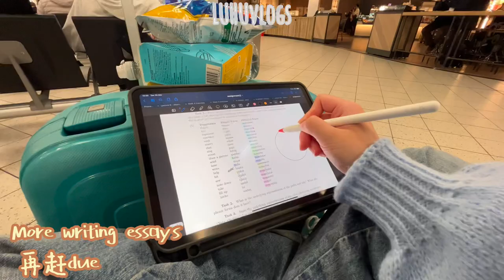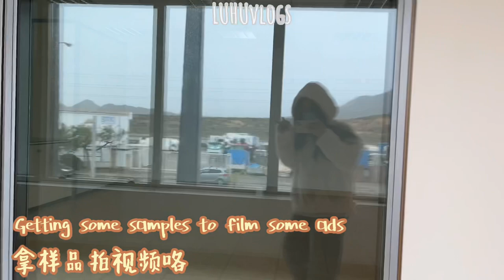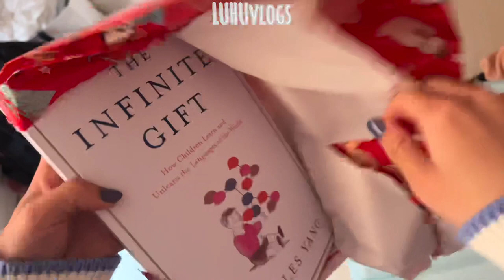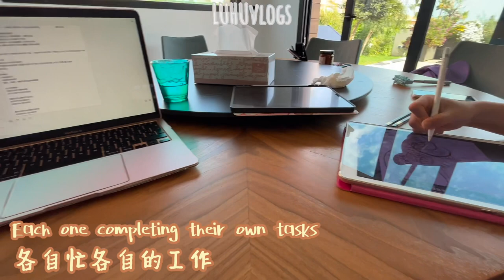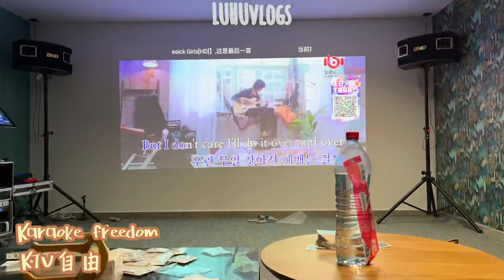『LUHUvlogs』 #13 Going back home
This vlog we are leaving London behind to go back to Spain to send the Easter holidays there~